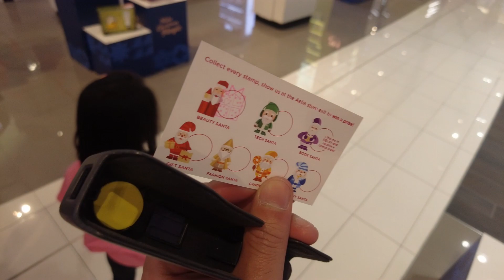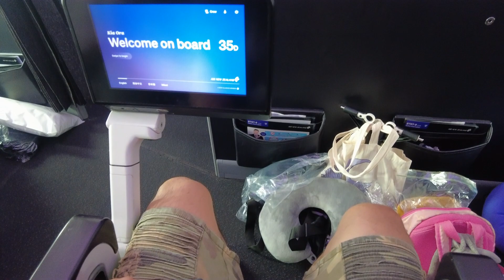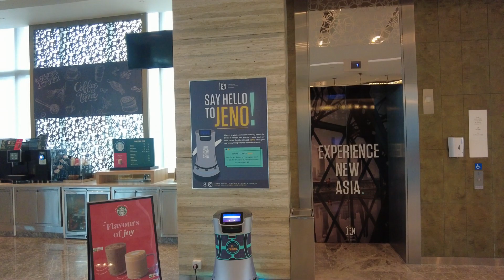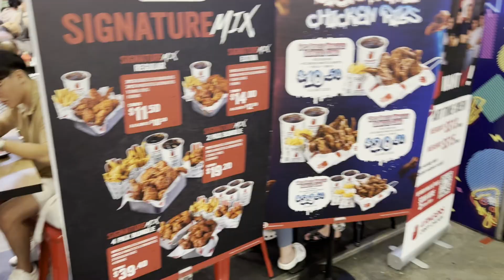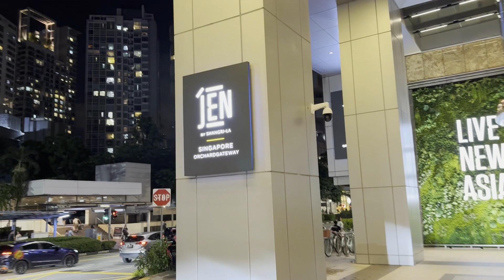SINGAPORE VLOG 🇸🇬 Day 1 - Flying w/ Air NZ, Hotel Jen Orchardgateway, Walking around Orchard Road.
Filipino family living in New Zealand